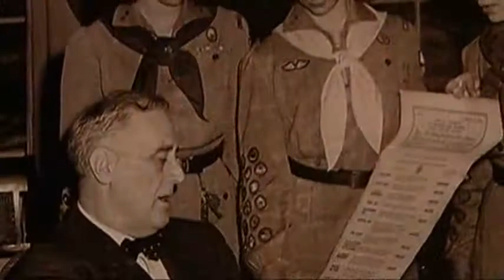Girl Scouts Campaign for More Girl Leaders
To celebrate their 100th anniversary, the Girl Scouts wants to do more of what they say they do best - create tomorrow's leaders. (March 5)